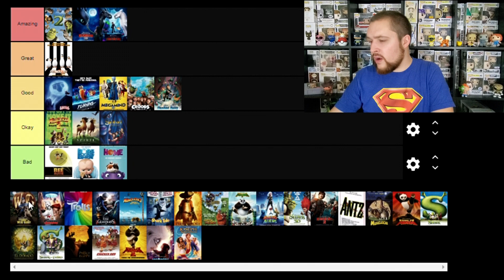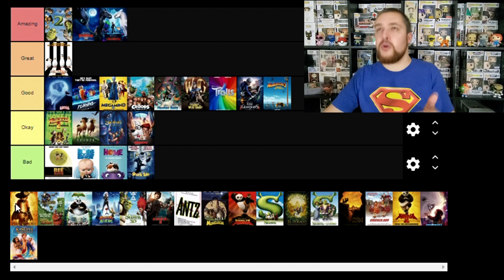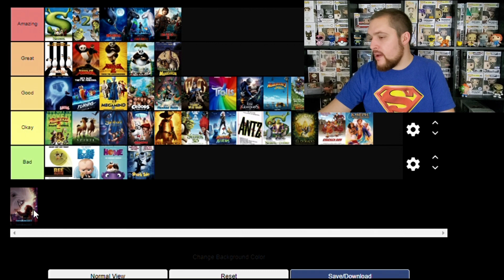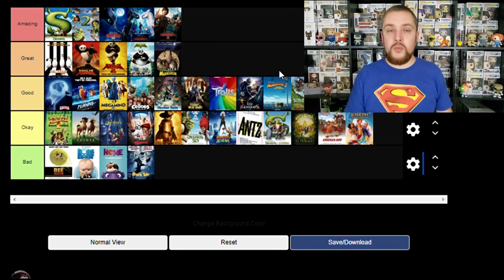Dreamworks Animation Movies Tier List (Ranked)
With Abominable out in theaters, Dreamworks Animation has another movie to add to their list! Here is my tier list for all Dramworks Animation movies!

Movies included in tier list:
Antz
Chicken Run
Shrek
Spirit
Sinbad: Legend of the Seven Seas
Shrek 2
Shark Tale
Madagascar
Flushed Away
Shrek the Third
Bee Movie
Megamind
Madagascar 3: Europe's Most Wanted
Rise of the Guardians
The Croods
Turbo
Mr. Peabody and Sherman
How to Train Your Dragon 2
Penguins of Madagascar
Home
Kung Fu Panda 3
Trolls
Boss Baby
Captain Underpants
How to Train Your Dragon 3
Abominable
Joseph: King of Dreams

JustinWatchesMovies reviews the newest films, ranks classics, reactions to trailers, and gives out free Funko Pops!